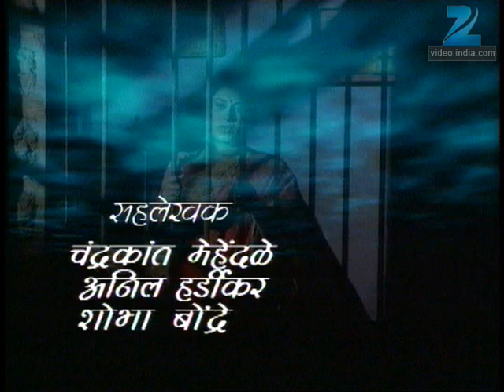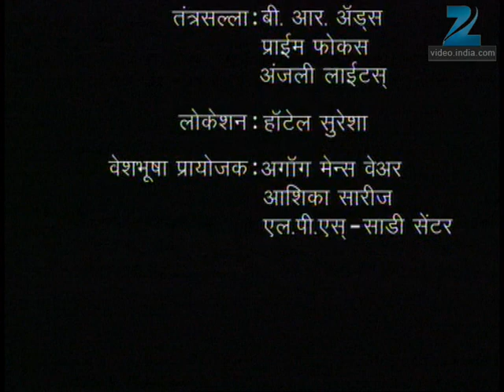Abhalmaya - Marathi Serial - Full Ep - 277 - Sukanya Kulkarni, Mohan Joshi - Zee Marathi